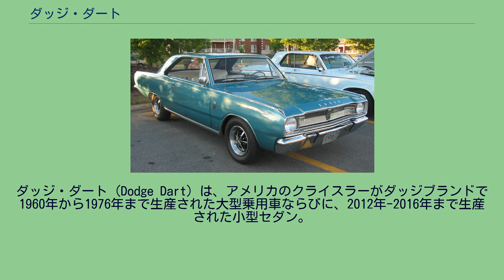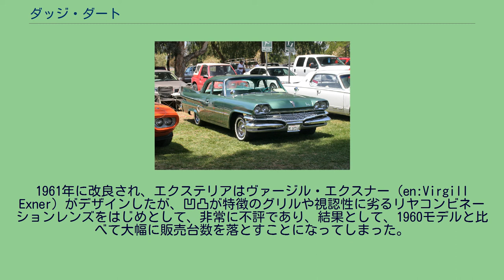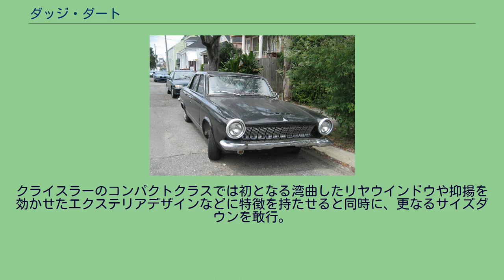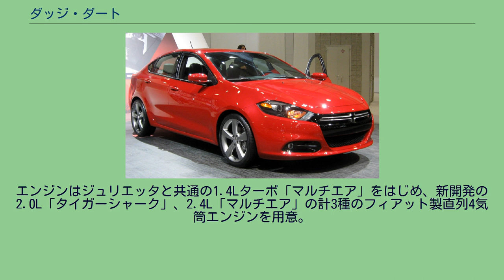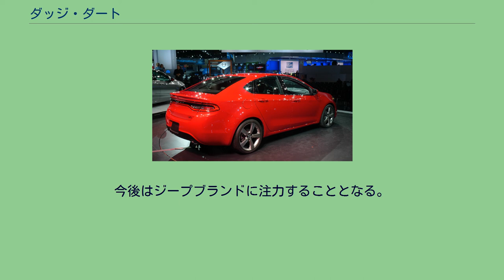ダッジ・ダート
ダッジ・ダート（Dodge Dart）は、アメリカのクライスラーがダッジブランドで1960年から1976年まで生産された大型乗用車ならびに、2012年-2016年まで生産された小型セダン。
4代目までの兄弟車はプリムス・ヴァリアントで、5代目はアルファロメオ・ジュリエッタと血縁関係にある。
初代は1960年に発売したショートホイールベースのフルサイズカーであったが、代を追うごとに小さくなり、最終的にはコンパクトクラスのダッジ車として1976年まで販売され、「頑丈で信頼性の高い車」という地位を確立しつつも、アスペン（同グループの車種だが、クライスラー・アスペンとは無関係）にバトンタッチしてモデル廃止となった。
それから36年の時を経て再登場した5代目は「コンパクトクラス」という立ち位置こそ変わりはないが、プリマス車とプラットフォームを共有していた4代目までと決定的に異なるのは、それがイタリア車をベースにしていることである。
初代 ランサーの後継として登場。
エンジンは3.7L・6気筒の「スラント6」ならびに5.2Lもしくは5.9LのV8エンジンが用意され、ボディバリエーションは4ドアセダン、ステーションワゴン、2ドアセダン、2ドアハードトップと実に幅広い設定であった。
1961年に改良され、エクステリアはヴァージル・エクスナー（en:Virgill Exner）がデザインしたが、凹凸が特徴のグリルや視認性に劣るリヤコンビネーションレンズをはじめとして、非常に不評であり、結果として、1960モデルと比べて大幅に販売台数を落とすことになってしまった。
2代目 初代と比べてコンパクト化するとともに、バリエーションも増大され、初代の4ボディに2ドアコンバーチブルと4ドアハードトップが加わった。
また、エンジンには6.8LのV8も加えられたが、ヒットせずにわずか1年で消えた。
3代目 ダートに切り替わった後に廃止されるはずだったランサーはその後1963年まで生産されていたが、廃止後にそのポジションを埋めるべくサイズダウンして、あらためてランサーの後継車種的な位置づけとして登場したのが3代目であった。
ボディタイプは2代目から4ドアハードトップが消滅して計5種となった。
エンジンは2.8Lと3.7Lの「スラント6」と4.5LのV8の計3種で、こちらもダウンサイジングされていた。
4代目 フルモデルチェンジ。
3代目のバリエーションからステーションワゴンが消え、代わりに2ドアクーペが投入された。
クライスラーのコンパクトクラスでは初となる湾曲したリヤウインドウや抑揚を効かせたエクステリアデザインなどに特徴を持たせると同時に、更なるサイズダウンを敢行。
以降、廃止される1976年まで細かな改良を加えられながら生産された。
エンジンはモデルライフを通じて2.8L～3.7L・6気筒の3種の「スラント6」と4.5L～5.9L・V8の4種の「LAエンジン」、7.2L・V8「RBエンジン」、そして7.0Lの「HEMI」が用意された。
5代目 フロント（R/T） 5代目 リヤ（R/T） 兄弟車のクライスラー・200 2012年5月7日、4代目廃止から30余年の時を経て、キャリバー後継の小型車の名称として復活（同時に、ダッジのこのクラスのセダンはネオン以来となる）。
現在のクライスラーの親会社であるイタリアのフィアットが擁するブランド「アルファロメオ」の小型ハッチバック「ジュリエッタ」をベースに、体格の良いアメリカ人4人が快適に乗車出来るように幅を広げ、なおかつ3ボックスセダンスタイルとした。
エンジンはジュリエッタと共通の1.4Lターボ「マルチエア」をはじめ、新開発の2.0L「タイガーシャーク」、2.4L「マルチエア」の計3種のフィアット製直列4気筒エンジンを用意。
いずれにも6速MTが標準設定となるが、1.4Lには6速DDC（デュアル・ドライ・クラッチ）、2.0Lと2.4Lには6速ATがオプションで選択可能である。
生産はイリノイ州にあるクライスラーのベルヴェディア工場。
なお、この基本コンポーネンツは2012年に登場した兄弟車のフィアット・ビアッジオや2013年に登場したジープ・チェロキー（KL）、2014年登場のクライスラー・200（UF）にも活かされることとなる。
2016年、クライスラー社は販売不振を理由に、ダートの生産を2016年9月末で打ち切ることを発表した。
今後はジープブランドに注力することとなる。